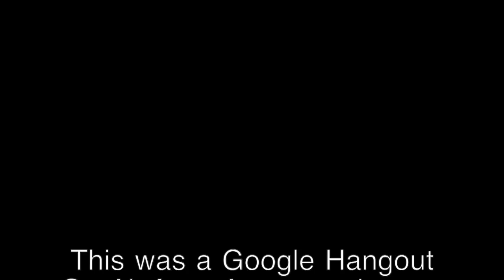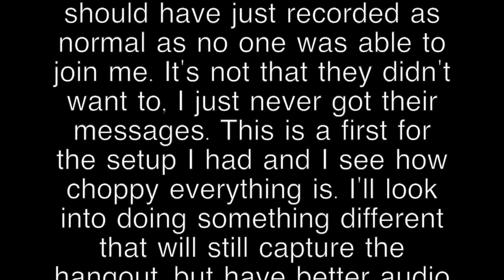Cabernet Day 2014 - Episode #309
Cabernet Day 2014 - Episode #309 from 1337 Wine TV. Like this? Watch the latest episode of 1337 Wine TV on Blip!

Author: Mark V. Fusco San Antonio, TX In this episode of 1337 Wine TV, Mark participates in Cabernet Day. This is the video from the Google Hangout On Air he did on Thursday, August 28, 2014. Since he was planning on having other guests on the Hangout, he didnapos;t record the show as per usual on his camera and audio recorder. As a result, the audio and video is typical live streaming quality. Itapos;s not that he didnapos;t have people trying to join, he just didnapos;t get any notifications nor understood how to get others on the Hangout. On to the wine! Mark reviews 3 wines based on the Cabernet Franc or Cabernet Sauvignon. First up is the 2009 Chateau Petit du Thouars Cabernet Franc from the Loire Valley in France. Next is the 2007 Calcareous Vineyard Cabernet France from Paso Robles, California. Last is the 2011 Hess Allomi Cabernet Sauvignon from Napa Valley, California. Hess was one of the wineries affected by the earthquake on August 24, 2014. This wine was chosen to show support for the wineries affected by the earthquake.